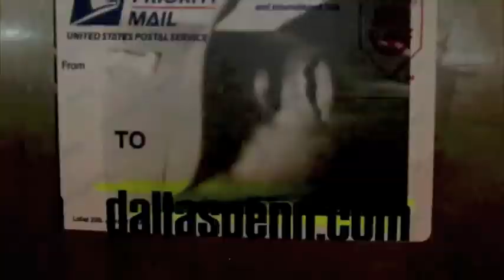GODD BOOTGOD: TIMBERLAND HELCOR FIELD BOOT 6056A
Featuring the Beef x Brocolli colorway of the HELCOR treated field boot made by Timberland